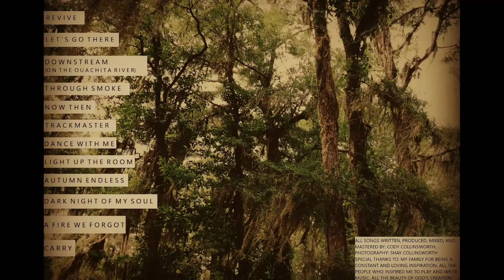CODY COLLINSWORTH - NOW THEN (ALBUM PROMO CLIP)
Promo clip for my new album "NOW THEN" releasing 6.25.21 on most all digital platforms.